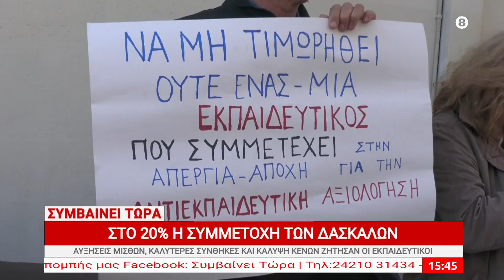Συμβαίνει Τώρα 23/10/2024